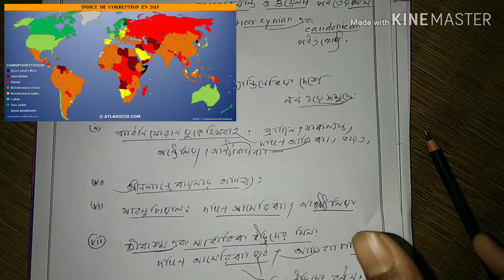🔥Continental drift theory concept, cause,proof|by ashim/in bengali language|class-11,and college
Continental drift theory cause,proof,concept|ssc geography|by ashim/in bengali language|class-11, college